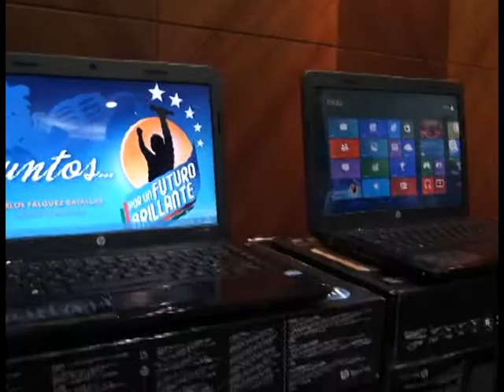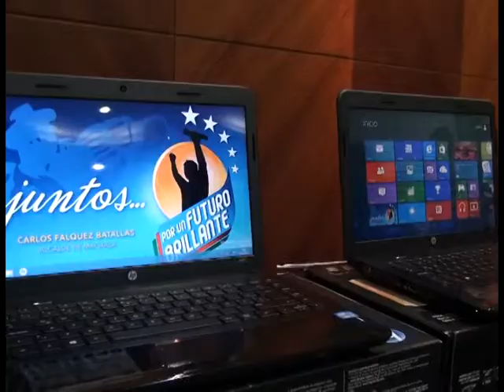ALCALDE INFORMÓ LA ENTREGA DE EQUIPO DE COMPUTACIÓN A LOS MEJORES BACHILLERES DE COLEGIOS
CARLOS FALQUEZ AGUILAR ALACALDE DEL CANTÓN MACHALA  INFORMÓ QUE CON EL PROPÓSITO DE CONTINUAR CON EL APOYO Y ESTÍMULO AL RENDIMEINETO DE LOS ESTUDIANTES SE LES ENTREGARÁ UN EQUIPO DE COMPUTACIÓN A LOS MEJORES BACHILLERES EN CADA ESPECIALIZACIÓN DE LOS COLEGIOS FISCALES DEL CANTÓN.